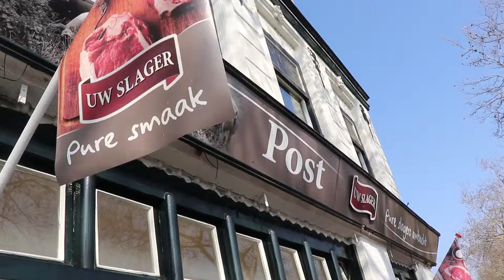1 april grap voor Post, Uw Slager 2019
Voor slagerij Post Uw Slager uit Nieuwegein mochten wij mooie content creëren! De video werd op 1 april vroeg in de ochtend geplaatst op Facebook en had ruim een bereik van 14.000 in 1 dag. Resultaat: het gesprek van de dag, mensen die er vol intrappen en de slagerswereld op z'n kop! Erg leuk om te doen!